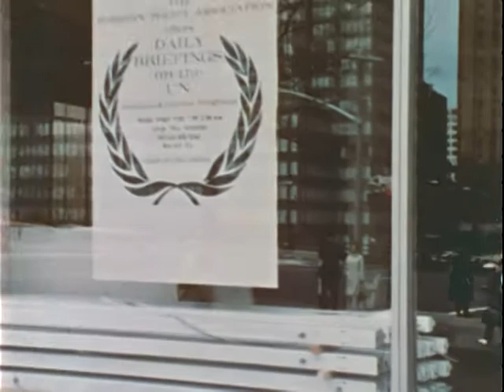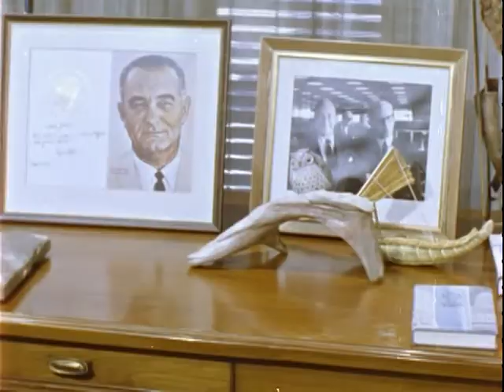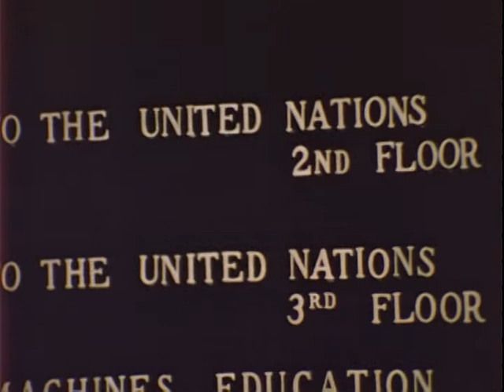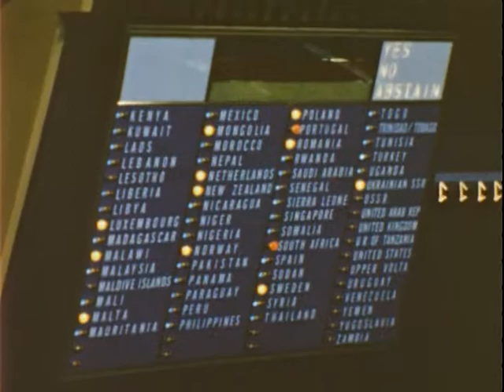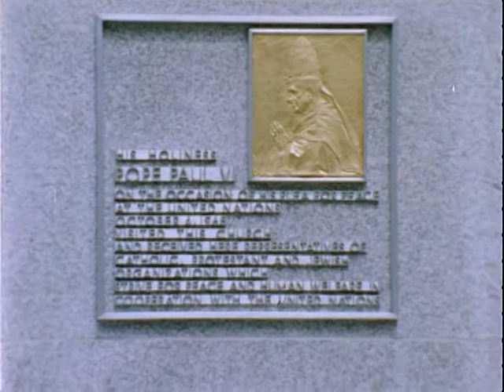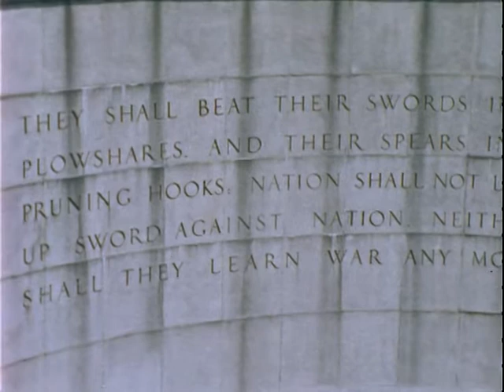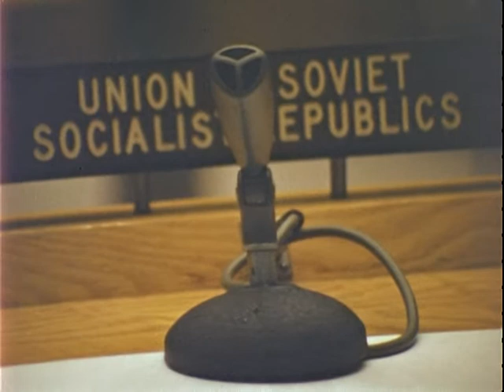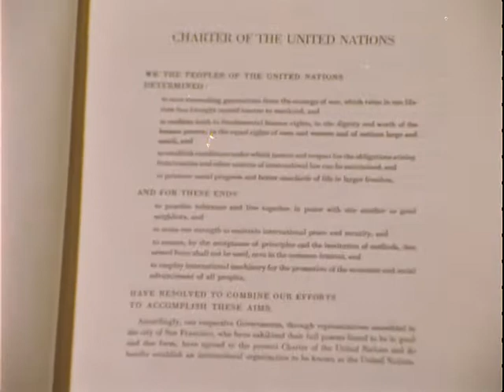The world at the U.N. Plaza, ca. 1965 - ca. 1968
ARC Identifier 12046 / Local Identifier 59.249. This film describes the peacekeeping role of the United Nations, focusing on the roles and responsibilities of the men and women who work for the Mission to the United Nations, and specifically U.S. Representative, Arthur J. Goldberg. We see Goldberg meeting with U.S. ambassadors, travelling to Chicago to speak about the importance of the U.N's involvement in foreign policy, and meeting with Secretary General U Thant and Undersecretary Ralph Bunche. Mrs. Arthur Goldberg and other Mission wives meet with newly arrived foreign delegate wives to help acclimate them to the American culture and character, and the General Assembly hosts a reception onboard a tour cruiser for delegates and their wives. Included is footage of the emergency Security Council meeting during the 1967 Middle East War and the passage of the United Nations cease fire resolution. Throughout the film are numerous interior and exterior shots of the buildings and council rooms which comprise the United Nations Plaza. Department of State. Office of the Secretary. (09/1789 - ) DVD copied by Justin Grimes.